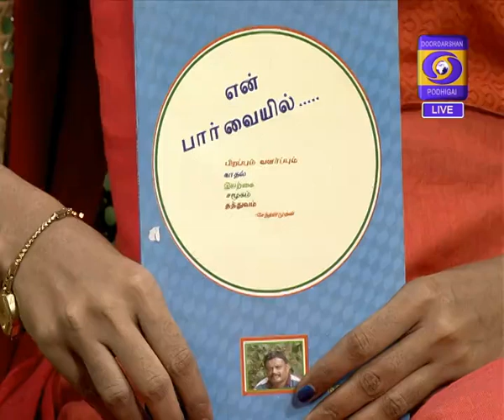NAM VIRUNDHINAR 16-10-2018